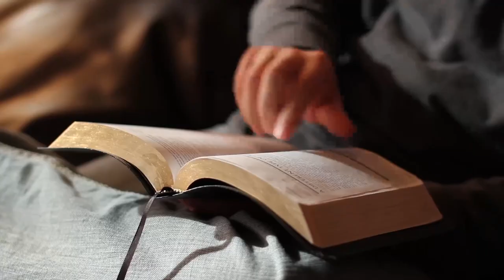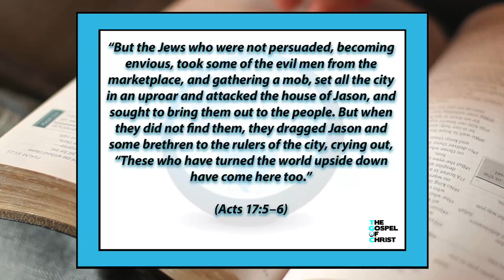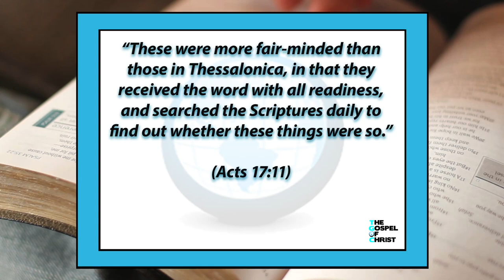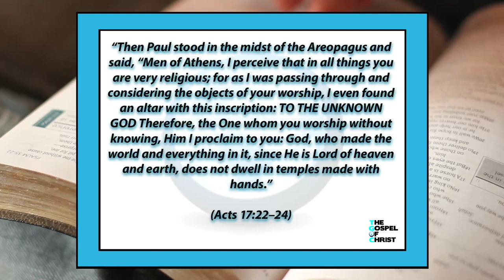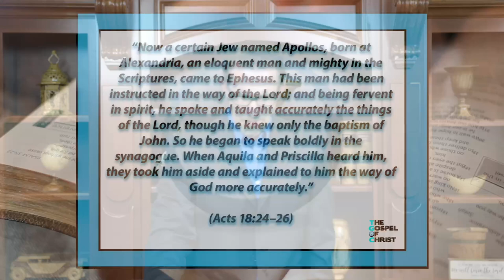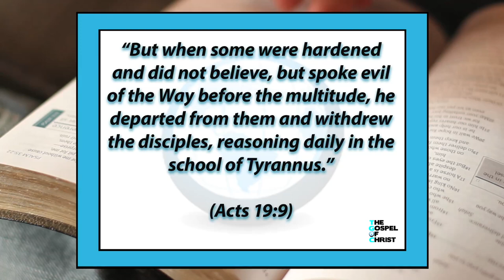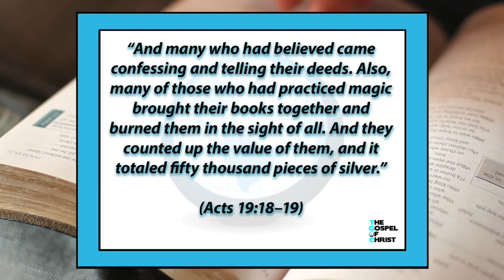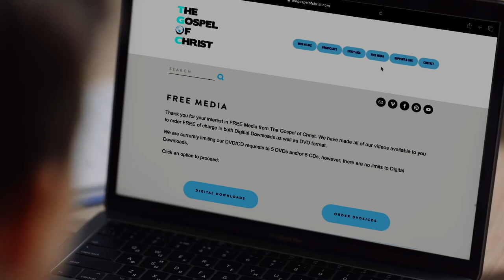Acts: The Gospel to the World (2) - New Testament Books - The Gospel of Christ - NTB (#805)